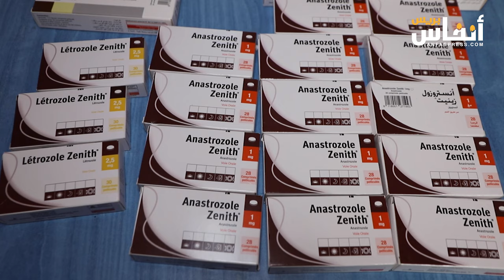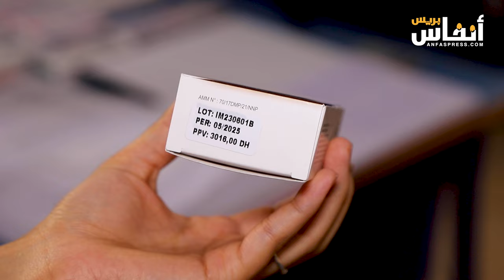مبادرة إنسانية.. مرضى السرطان يحصلون على أدوية بالمجان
حصل مجموعة من مرضى السرطان على أدوية بالمجان، وذلك من  أجل التخفيف عنهم  التكاليف الباهضة للعديد من الأدوية لهذا المرض.